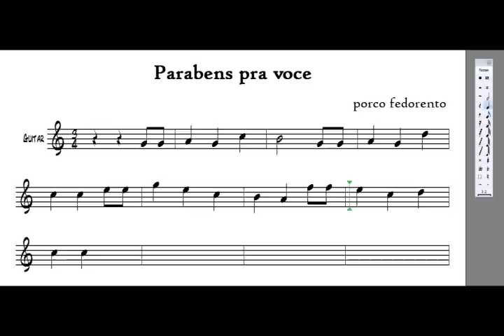parabens pra você e as notas